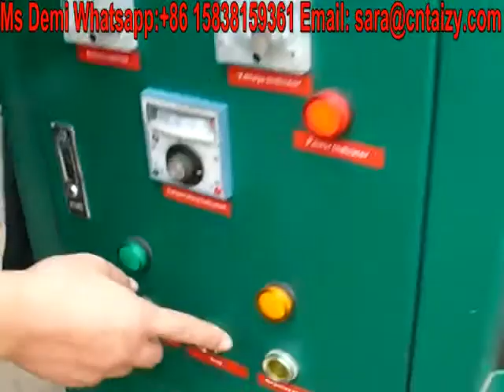sawdust briquette machine/ charcoal briquette machine /system stick machine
The environmentally friendly smokeless charcoal machine is also called the sawdust briquette machine, which uses sawdust, crop straw (corn straw, soybean straw, sorghum stalk, cotton stalk, rape stalk, peanut stalk, sunflower stalk), chaff, grass, shrub branch, bamboo Wood truncated heads, bamboo chips, bagasse, etc. are used as raw materials, and are extruded at high temperature using fiber rod equipment. The product has high density, small volume and good flammability, and can replace fuelwood and coal. The general product has an outer diameter of 50-60mm and a hole diameter of 15-20mm. It has a hollow four-corner or hexagonal column shape. It can also be made into a spherical shape, a granular shape,or a honeycomb shape.